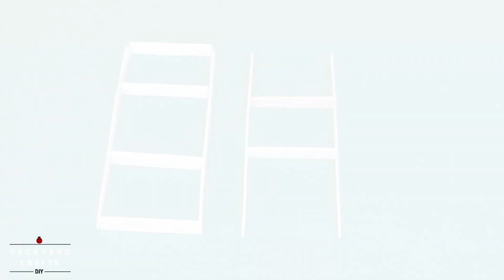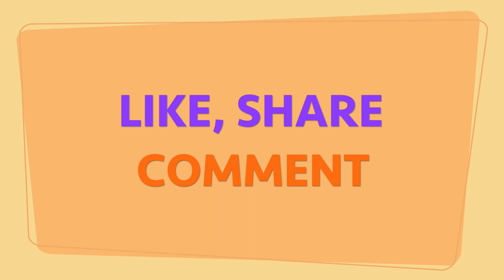How to make Popsicle Stick Houses Collection #2 - Easy and Quick Craft ideas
Good day, Everyone! Today, we collect our popsicle stick houses creation from our channel to make a compilation #2 which is easy and quick house crafts ideas that you can follow and do it yourself in just a few hours. You can make these house for your fairy garden project or school project..

You can try it with your kids, or make it for fun and for home decoration.

Time Stamp:
0:05 Popsicle Stick House #1
2:48 Fairy house #2
6:15 House #3
9:32 Ice cream House #4

Materials
- Popsicle Sticks
- Glue gun (Easy than this glue)

Thank you for support, hope you like it